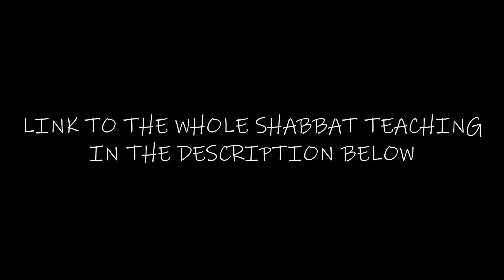Fathers For The Fatherless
A Clip Of "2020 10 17 Pastor Dowell- Obey the rule: RESPECT"